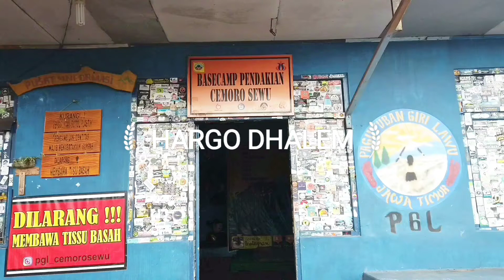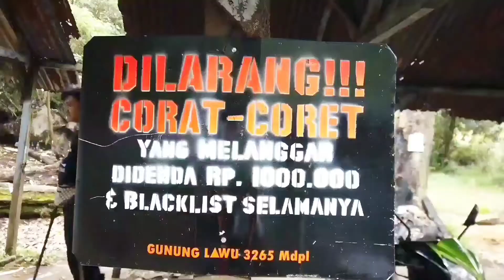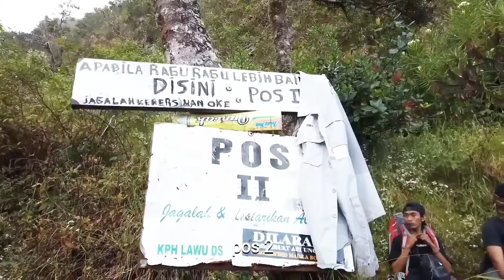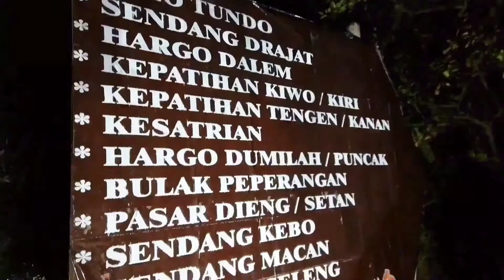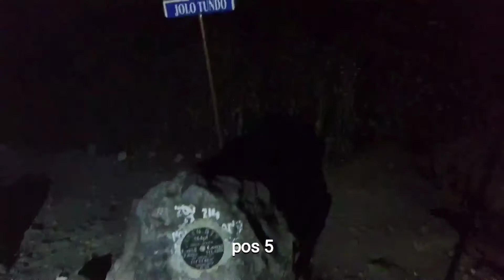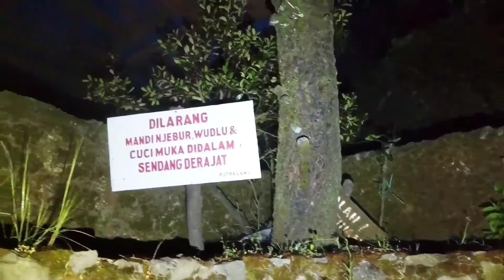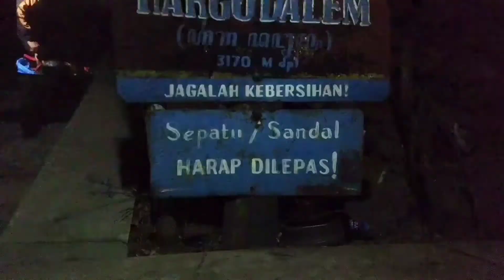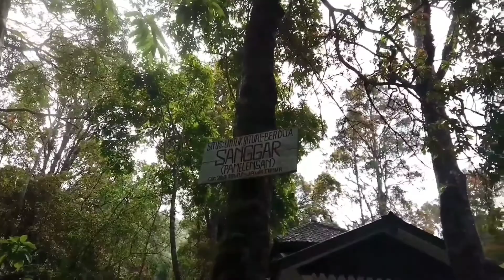ZIARAH PRABU BRAWIJAYA V GUNUNG LAWU-karanganyar jawa tengah